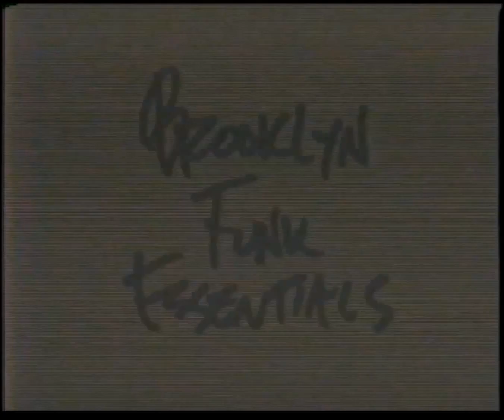Brooklyn Funk Essentials - '95 EPK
The official Electronic Press Kit for Brooklyn Funk Essentials' debut album, 'Cool & Steady & Easy' from 1995.